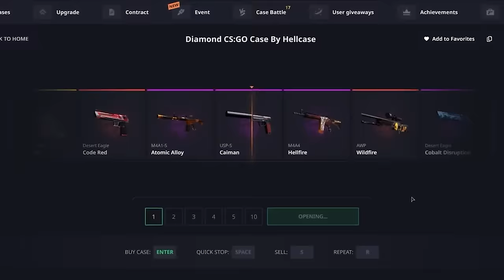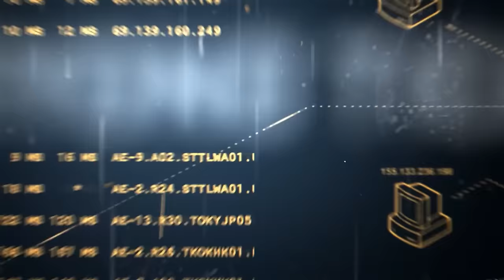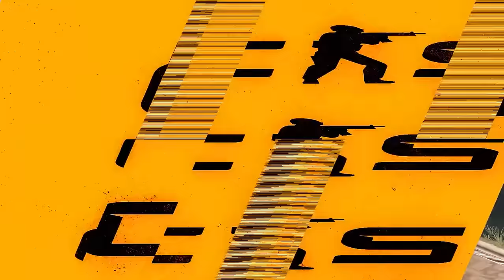Valve a MENTI, le jeu est abominable y'en a marre !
Une nouvelle preuve que Valve nous ment et que l'état du jeu est déplorable on en peut plus !

le tick explosé de cs2 (j'ai perdu le thread reddit, il y a des screen la dessus)